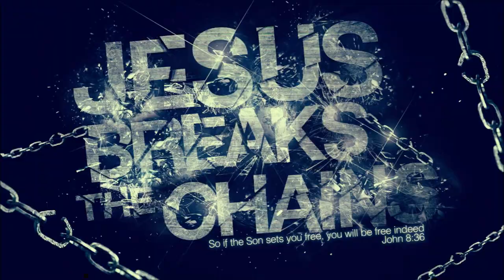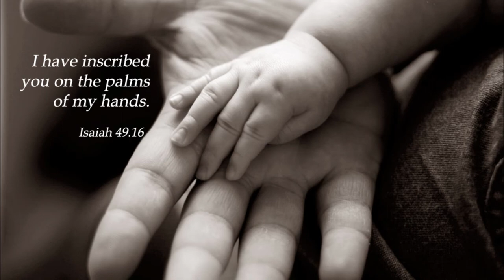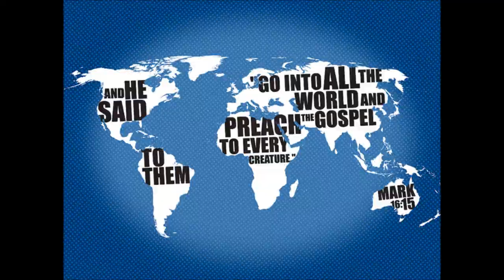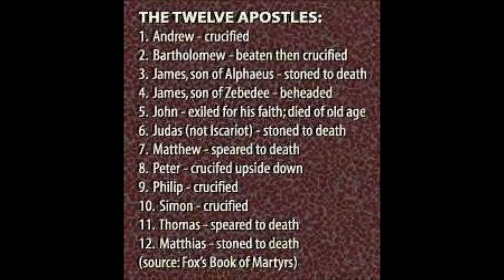Tamil Christian Song - In Loving Memory of Emil Annan - The Journey Continues Through You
Awakening the next generation for the gospel of Lord and Savior Jesus Christ.
MOSES -- JOSHUA
ELIJAH - ELISHA
PAUL -- TIMOTHY
ACTS 29 -- THE JOURNEY CONTINUES THROUGH YOU
Stand firm in Christ Jesus
A VOICE FOR MISSIONS -  By  Ebe Sunder Raj 23rd December 2013
Dr. N. Emil Jebasingh Born on 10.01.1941 Died on 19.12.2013
This happened within 15 years after our national T Independence. Most international Christian missions had dismantled and departed. Many Indian churches were talking of unity mainly for the purpose of survival and consolidation. Evangelism to the unreached was not the primary agenda in that context of despondency (barring pioneers like IMS, NMS and MEA).
A few youngsters in their twenties started praying very earnestly for reaching their motherland with the gospel. They called themselves as Prayer Bands. Soon many caught the same vision. One among them was Brother Emil Jebasingh.
A socialist fire brand turned a mission voice. While others in the youngsters teams planned, organized, structured and led, Emil spoke, wrote and sang mission across Tamil Nadu which eventually impacted the entire nation.
A VOICE FOR MISSIONS Dr. N. Emil Jebasingh
'Urakkam thelivom' he sang to 'wake up' the churches to their missionary obligation, till the Spirit did enter 'Ularndha elumbuhal'  the dry bones of despondency.  Many ecumenical churches were revived and restored to their own sacred purpose of "Unity for witness".
Before long, that fire spread to the evangelical and Pentecostal churches who were doing some evangelism but mostly within their own vicinity. 'Thesangal, theevugal... paavathal... sabam ahiradhu' sang Emil reminding them of their obligation to 'distant lands and regions ... under sin and curse'. Today most of these churches send or support missionaries to these unreached areas.
Brother Emil along with the other leaders challenged the Indian churches to give out of their financial paucity, that FMPB, Vishwa Vani (and other Indian missions) became the largest indigenously supported missions in the entire third world. 'Chindhippeer... Chindhippeer' roared Emil to make the Indian churches to think on their priority to give to missions their best men and money.
Emil understood the value of the electronic media way back in the sixties. He regularly spoke on missions in the media. When became the Head of Trans World Radio he made full use of the electronic
media for reaching all the unreached languages across India."Kalvary dhoni ... mazhai mari peyyum' sang Emil meaning 'Voice of Calvary will rain from skies'.
Emil and team built an excellent media follow up model with TWR and Vishwa Vani partnership and planted thousands of worship groups out of media contacts about whom Emil sang as 'Mandhayil sera aadugal', sheep without shepherd.
Not content with the current pace of evangelism in the nation, Emil challenged all missions and churches in India to set goals for reaching India by the year 2020 called 'BLESS India / Vision 2020' even while his health was fast deteriorating.
A visionary leader, able administrator, social worker but Emil was primarily a bard whose songs are sung in every Tamil Christian home, often with moist eyes.
That prophetic voice fell silent. The bard is heard no more. Emil entered the 'Paavamilladha naadu' that sinless land to check if 'Paralohathai indhiyarhal nirappinar', whether 'Indians have indeed filled the maximum space in heaven' as he sang and dreamed of. May our Lord enable us to fulfill that song and last dream.

MOSES -- JOSHUA
ELIJAH -- ELISHA
PAUL -- TIMOTHY